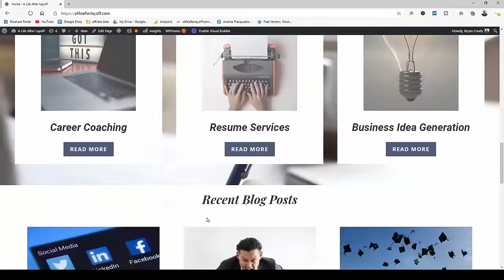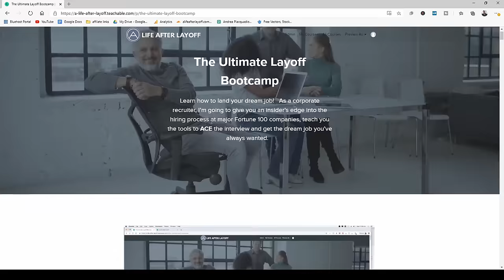What Are Some Good Signs You Got The Job? - 7 Signs Your Interview Went Well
What are some good signs you got the job?   Here's 7 signs that your interview went well and you can expect a job offer.

💥 Sign up for my FREE 5-Day Masterclass: The Secret To Landing Your Dream Job

If you've been interviewing for jobs and you are wondering how you did, the waiting can be nerve-wracking.   Besides, the job search process is exhausting.

But there are signs that you can look for that you did well and the interview team liked you.    In this video I'll be sharing sure fire signs that your interview went well and you just might be getting an offer!
Are you struggling with your job search?   Applying for job after job and not getting any interviews?   Perhaps you’ve gotten a few interviews but always seem to get passed over for the job?   Or maybe you’re not satisfied with your current career and want a change.  Well you’ve come to the right place.